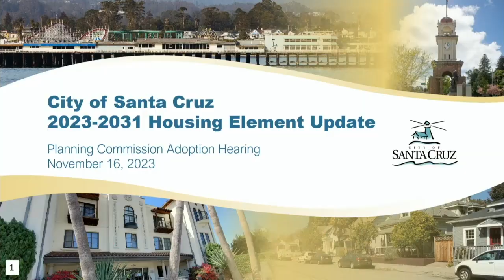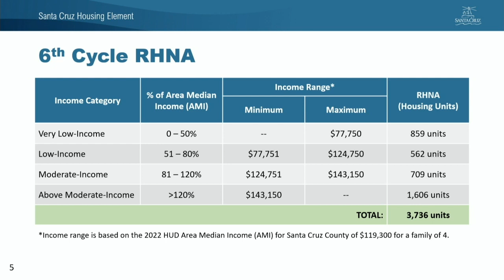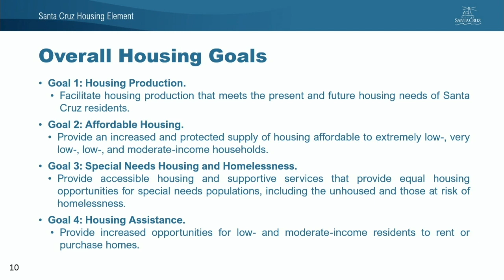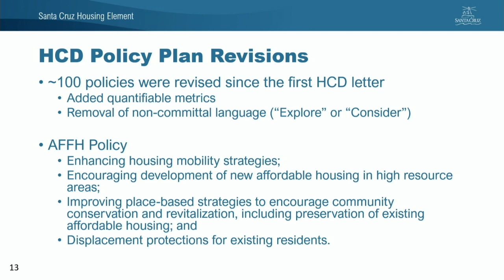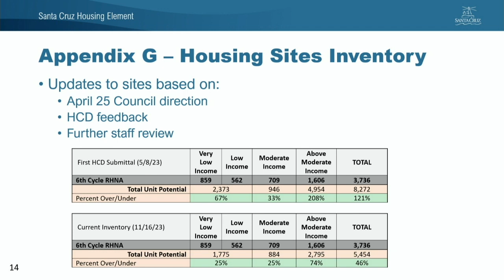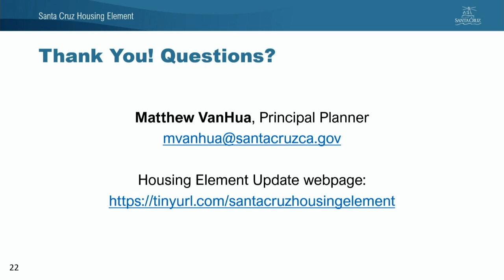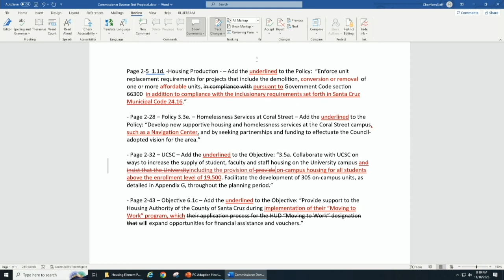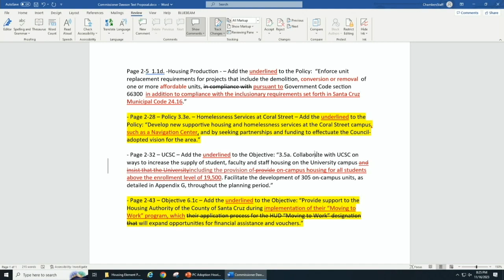Santa Cruz City Planning 11/16/2023